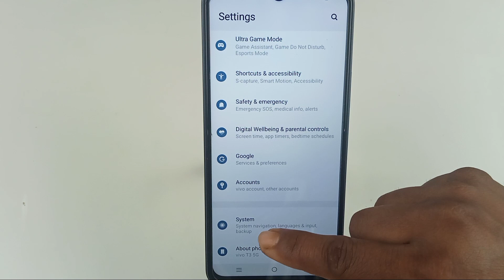Vivo t3 5g setting reset kaise kare /how to reset system setting vivo t3 /vivo t3 reset all setting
Hello dosto aaj ki is video mein humne aapko bataya Vivo t3 5g mobile ki setting reset kaise kiya jata hai